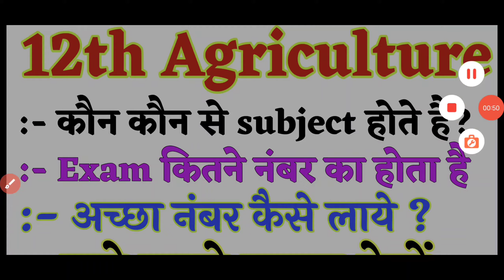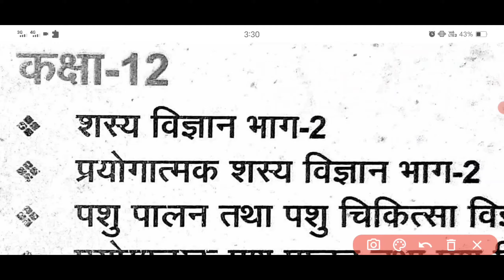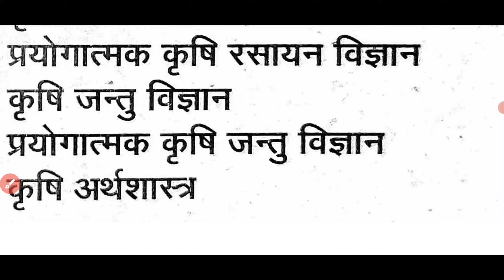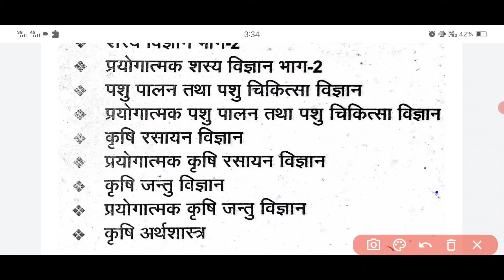कक्षा 12th ag मे कौन-कौन बिषय होते है, class 12 agriculture all subject, ag 12th subject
कक्षा 12th ag मे कौन-कौन बिषय होते है, class 12 agriculture all subject, ag 12th subject | agriculture

(1).  कृषि वनस्पति बिज्ञान बोर्ड पेपर 2022 pdf
         👇👇👇👇     link     👇👇👇👇👇

(2).  कृषि गणित बोर्ड पेपर 2022 का pdf

(3).  कृषि अभियंत्रण बोर्ड पेपर 2022 pdf

(4). कृषि सस्यविज्ञान बोर्ड पेपर 👇👇👇👇
          👇👇👇👇  link     👇👇👇👇

topic covered tags :-
class 12th ag all subject
agriculture 12 class subject
ag 12 ka all subject
 kaun kaun subject Hote Hain class 12 AG mein
 ag, agriculture class 12th
 agriculture all subject class 12th
12th ag, class 12 agriculture all subject subject
12th agriculture,12th class agriculture,career in agriculture after 12th,agriculture
12th agriculture new syllabus,career in agriculture
class 12 agriculture subject
agriculture class 12th
12th agriculture books
12th agriculture chemistry
12th agriculture subject
12th agriculture in hindi
agriculture me kon kon se subject hote hai
12th agriculture syllabus
agriculture subject in 12th
agriculture courses after 12th
12th agriculture online classes